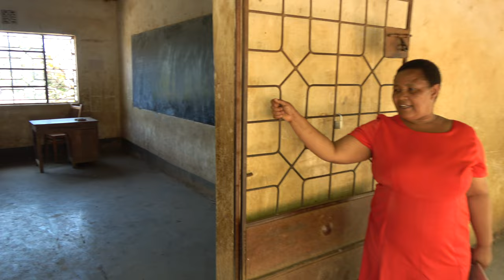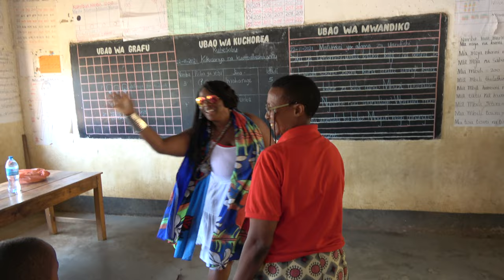Campus Yard at Pole Elementary School in Arusha - Tanzania Nov 2021 Journey of a Lifetime Tour